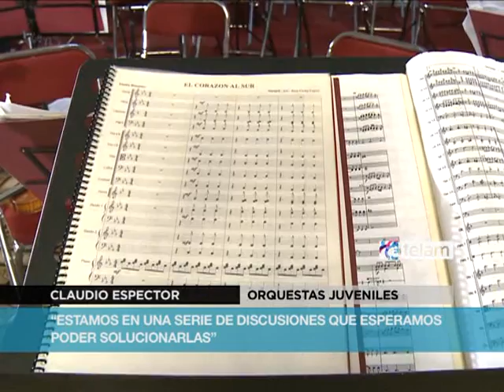Reconocimiento a las orquestas infantiles y juveniles en el Senado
El programa de Orquestas Infantiles y Juveniles de la ciudad de Buenos Aires, dio un recital en el Congreso de la Nación, en reclamo de que el gobierno porteño no recorte su presupuesto ni elimine el programa.
El Proyecto Orquestas Infantiles comenzó a funcionar en 1998, a partir de una convocatoria en la Ciudad de Buenos Aires e impulsado por el maestro Claudio Espector, quien remarco que "desde un primer momento se fue superando lo que nosotros imaginamos".
En la actualidad son 16 las orquestas infantiles y juveniles que existen en la ciudad distribuidas en 10 sedes en los barrios de Villa Lugano, Retiro, Flores, Mataderos, Balvanera, Constitución, Barracas, La Boca y Parque Avellaneda.
De ellas participan más de 1.700 jóvenes y 230 maestros que se ocupan de la formación de los músicos.
Además de los senadores Daniel Filmus y Samuel Cabanchik, estuvieron presentes en el concierto la artista y legisladora porteña Susana Rinaldi y Madres y Abuelas de Plaza de Mayo, entre otros.